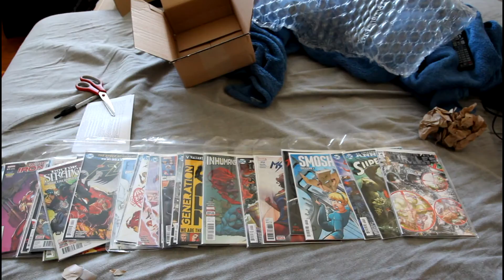Vlog 39: Time for some Shopping !!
Vlog 39:

Its that time of year...thought I would do a little shopping. I may have done a little too much considering my job situation lol. So just thought I'd show everyone what I got.

Drop me some comments so I know whats going on in your mind since I'm always telling you whats on my mind!